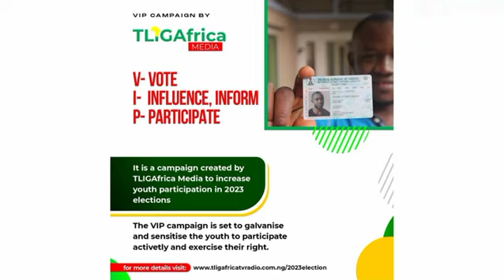V.I.P 2023 Election Campaign powered by TligAfrica Media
Be part of T.L.I.G's 2023 V.I.P Campaign

T.L.I.G Media Africa's V.I.P is a social media powered campaign geared towards awakening Nigerians to be more proactive in the forthcoming 2023 elections. The aim is to increase voters participation in the 2023 elections.

V-Vote
I- Influence
P-Participate

Some of Nigeria's influencers , artistes, actors and businessmen in the video series urge Nigerians to go get their PVCs.